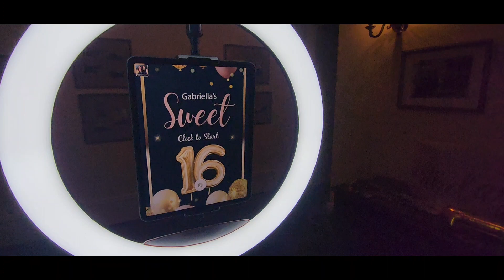DJ AB Affordable Photobooth Service